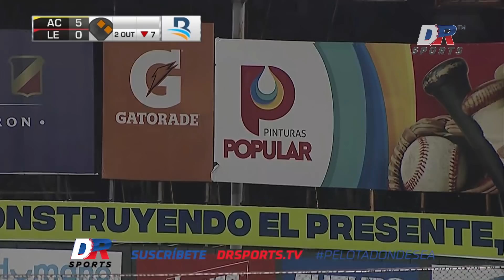HR | Franchy Cordero (LE) vs Águilas Cibaeñas | 20 DIC 2021 | Play In Lidom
¡Llévate la alegría de tu pelota invernal con DR Sports! ⚾